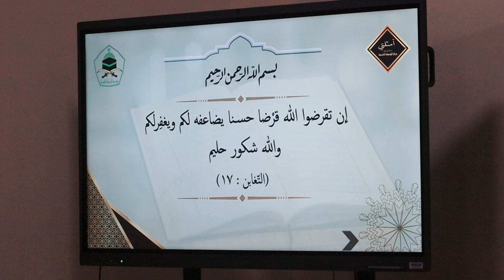UJIAN MUNAQOSYAH AMTSILATI SABILA NUR ANISA